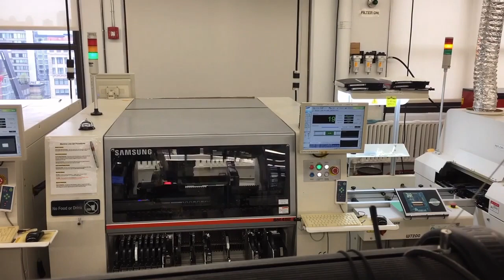Made in NYC 5/6/2020 Featuring LaserCutting and Empty Streets of NYC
Stenciler in action (0:04)

Time-lapse, making FeatherWings (0:18)

Laser cutting, shout out to Dano! (1:03)

New grid for laser cutter (1:25)

3D printed  holders for face shields, from Noe and Pedro! (1:28)

New filtration (1:44)

Scenes of New York (1:47)

Sky writing (2:23)

View uptown (2:27)

Always trying to capture neat things (2:31)

Construction across the street (2:37)